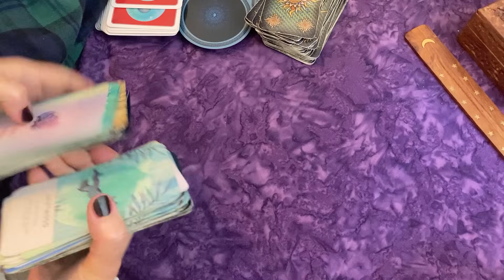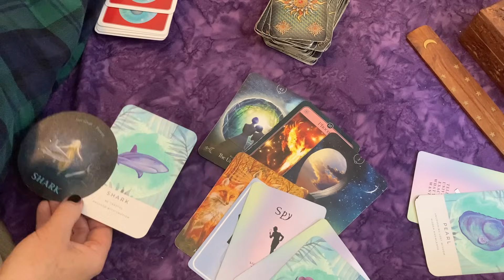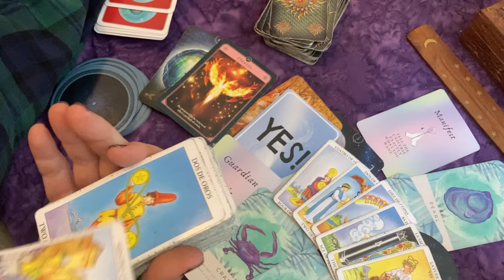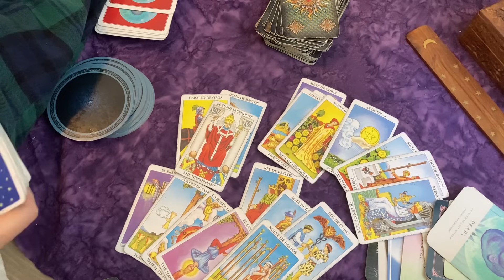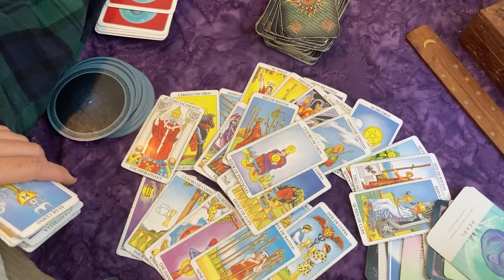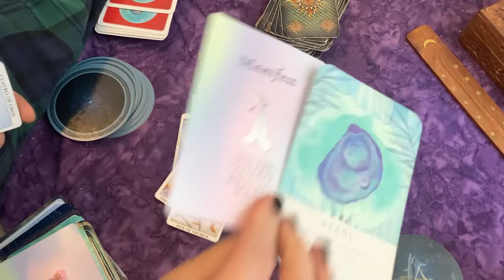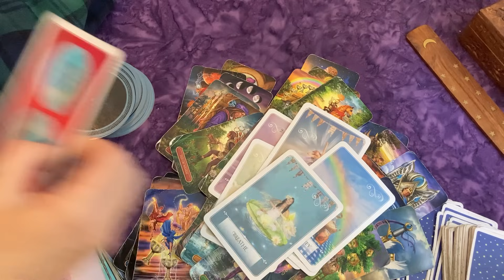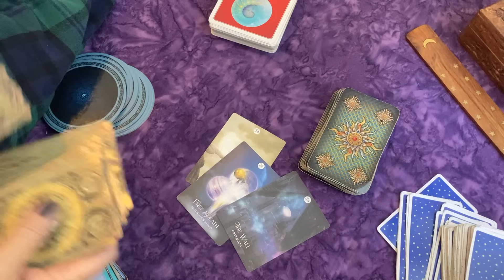CANCER ♋ CAREFUL! YOU'RE RISING FROM the ASHES but there's SHARKS in the Water! 🦈👀